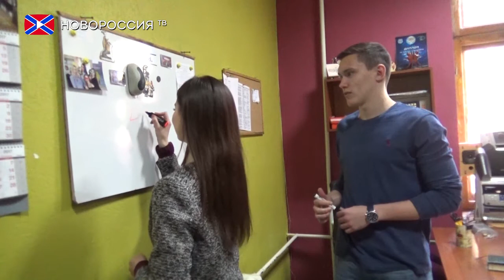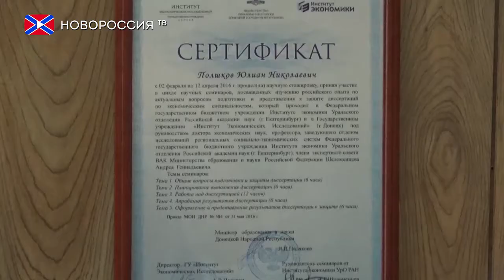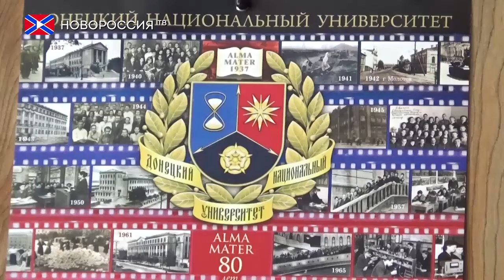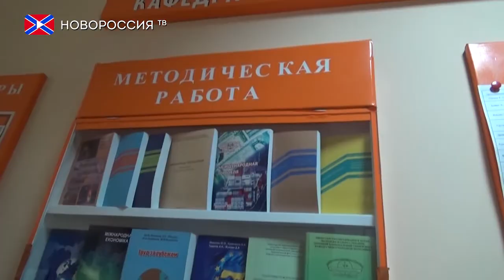Любимый город студента. Эконом. ДонНУ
В этом выпуске передачи «Любимый город студента!» Вы узнаете:

- Как уживаются вместе дизайнеры и экономисты?
- Какие направления подготовки есть на экономе?
- Как дизайнерам ДонНУ могут получить два диплома?
- Выступление команды «Б.Э.Х.И.» на «Экваторе-2017»